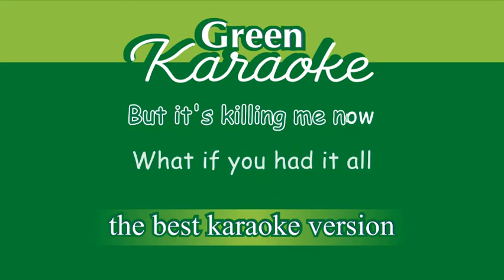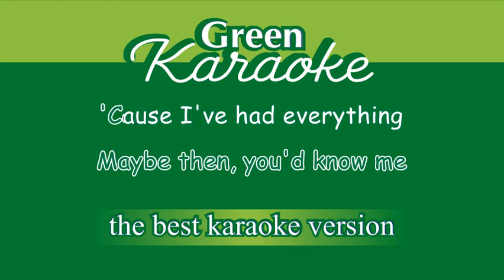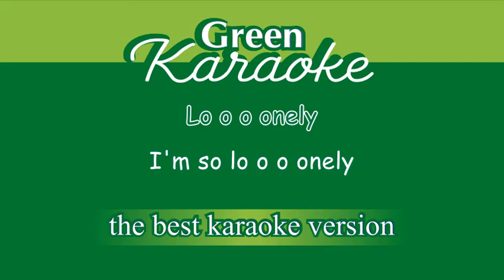Justin Bieber & benny blanco - Lonely (Karaoke - Acoustic Version)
Lonely Karaoke Acoustic Guitar song (Lower Key) with lyrics.

Lyrics :

But something 'bout it
still feels strange
Like looking in a mirror
trying to steady yourself
And seeing somebody else

Maybe when I'm older
it'll all calm down

And that's just lonely

And it felt like no one gave a